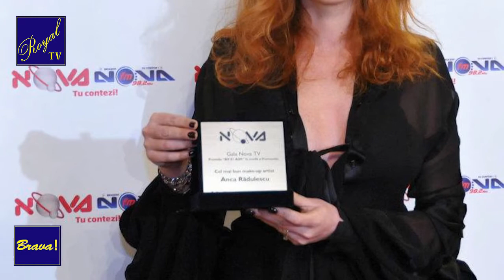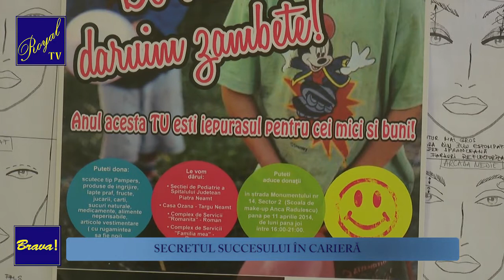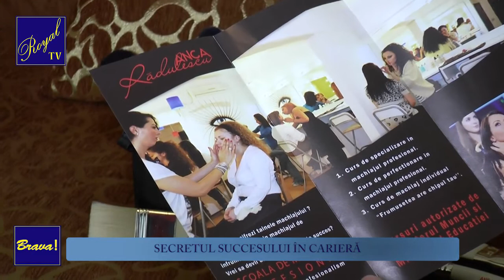“BRAVA!” Invitat: Anca Rǎdulescu By ALEXANNDRU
Seria “BRAVA!(interviuri de colecţie)”, difuzată pe postul de televiziune Royal Tv, este moderată de ALEXANNDRU.
Tinerețea fǎrǎ bǎtrȃnețe din basme existǎ! Postmodernismul a fǎcut-o posibilǎ prin inventarea unui aparat minune. Cryoliftul a fost special gȃndit pentru a menține tinerețea veșnic pe chipurile oamenilor. Singurul estetician romȃn autorizat ȋn aplicarea celor douǎ tehnici(Cryolift theraphy și Luminotheraphy) este Anca Rǎdulescu, un make-up artist de top, inventatoarea primului brand de beauty din Romȃnia: “Trusa de pensule profesionale Anca Rǎdulescu”. Toate vedetele de la Hollywood folosesc puterea miraculosului aparat “Cryolift” pentru a rǎmȃne veșnic tinere. Profitǎ și tu!

ALEXANNDRU este singurul interpret teatral din România. Şi-a început cariera în anul 2007, alături de trupa pop-dance ZAZZA, în cadrul căreia a activat timp de şase ani. Actualmente este artist solo, primul turneu naţional având denumirea "The VIRGIN Tour".